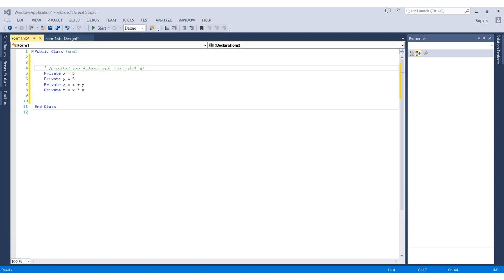طريقة تعليق الكود أو اضافة تعليق للبرنامج في الفيجوال ستوديو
السلام عليكم,
درس سهل, بسيط و ممتع بعنوان : طريقة تعليق الكود أو اضافة تعليق للبرنامج في الفيجوال ستوديو

ياريت لو عجبكم الفيديو أخبروني تعليقاتكم لإنها سوف تساعدني في تطوير المحتوى.
موفقين جميعاً . : ))
لأي إستفسار أو تفاصيل أخرى يمكنكم التواصل عبر :